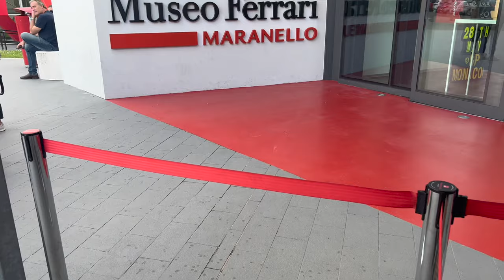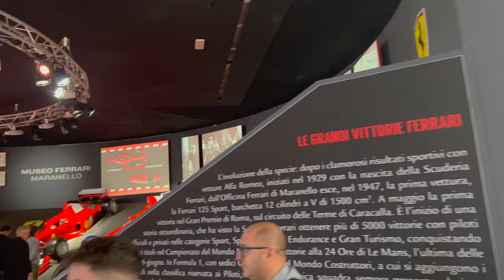Trip to the Ferrari Museum, Maranello, Italy (4K)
A day trip to the Ferrari Museum, Maranello, Italy 🇮🇹 (4K)

Welcome to my journey to the Ferrari museum in Italy! I have always wanted to go here and had a fantastic opportunity with an easy train and bus network!

Once there I show you the great cars that Ferrari have made and their most famous championship winning cars also! Like the F1 and amazing super cars like the F40 and F50!

You definitely have to visit the beautiful museum and so easy to get to and get around plus get a discount if you arrive my train! Hope you enjoy the video as much as I have.

We are at 181 woohoo!
Thanks for the support onwards and upwards!